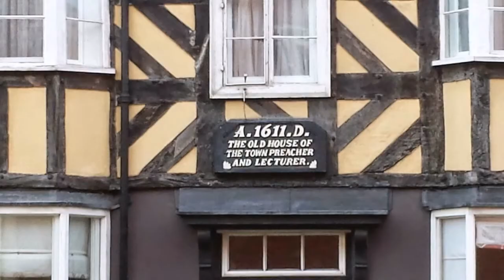The Story Of Hertfordshire Allotment Life